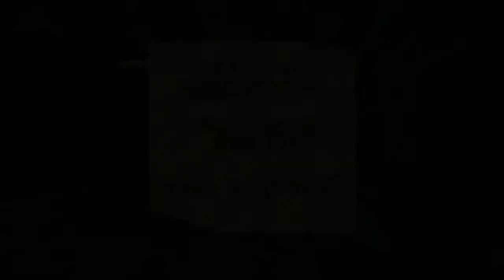Tommorrow: The Game Full Walkthrough